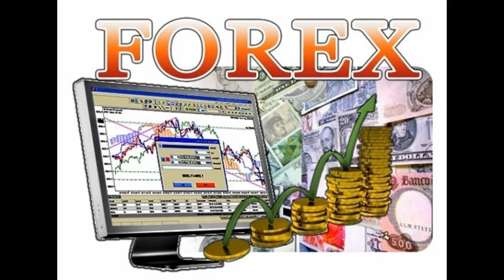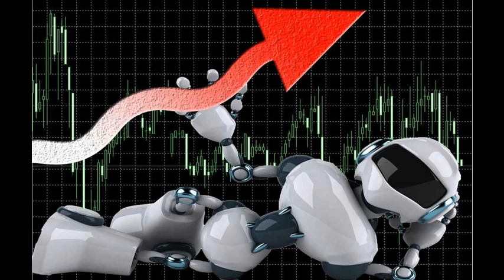ФОРЕКС СКОЛЬЗЯЩИЕ СРЕДНИЕ